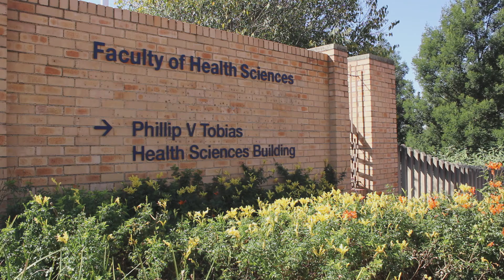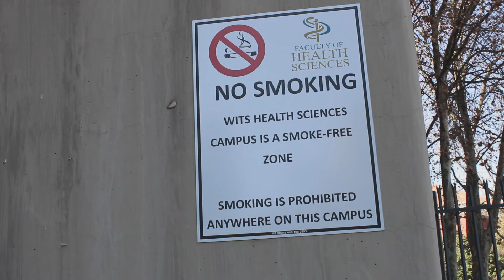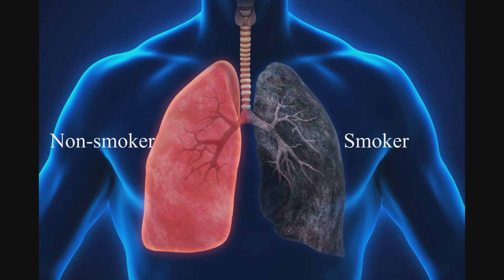World No Tobacco Day 2021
Wits Faculty of Health Sciences is one of the few campuses that have gone smoke-free. Smoking is no longer only a medical issue but has also become a public health issue.